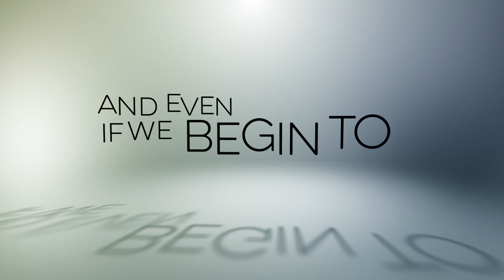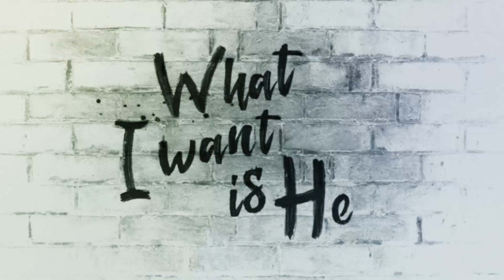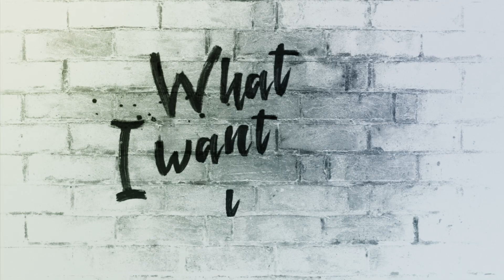Soulshaker ft Monroe 'Something Real' (Official Lyric Video)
⭐️⭐️ NOW AVAILABLE TO ORDER ON ITUNES ⭐️⭐️

The Official UK & Malta Release Date for our Second Single Soulshaker ft Monroe 'Something Real' has been set! Monday 25th July 10am. For your very first listen, The Official Lyric Video is here!

Lyric Video By Duane Laus